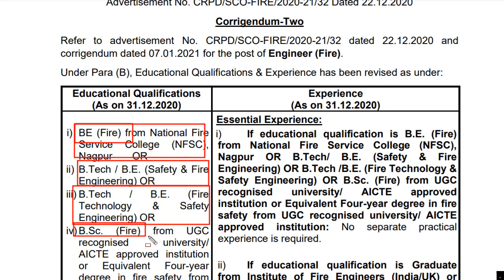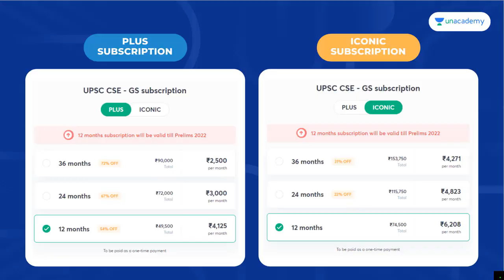SBI Fire Engineer Recruitment 2021 Notification | SBI Fire Engineer Recruitment 2021 Apply Online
Use Code: SRADDA
Optional Subscription Link

Do you have a long-term vision to achieve success? Unacademy brings you new batches starting from 16th June 2021 to edge your exam preparations & help you with your journey.

Mission 1 Year Batch Course on GS for UPSC CSE 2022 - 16th June

Expedition UPSC CSE 2022 : GS Batch Course (English) - 16th June

लक्ष्य UPSC CSE 2022: GS की पूर्ण तैयारी - 16th June

Mission 2 Year Batch Course of GS for UPSC CSE 2023 -16th June

Expedition UPSC CSE 2023: GS Batch Course (English) - 16th June

लक्ष्य UPSC CSE 2023: GS की पूर्ण तैयारी -16th June

Phoenix UPSC CSE 2021 : GS Batch Course (Bilingual) - 16th June

Phoenix UPSC CSE 2021 : GS Batch Course (English) - 16th June

Phoenix UPSC CSE 2021 : GS Batch Course (Hindi) - 16th June